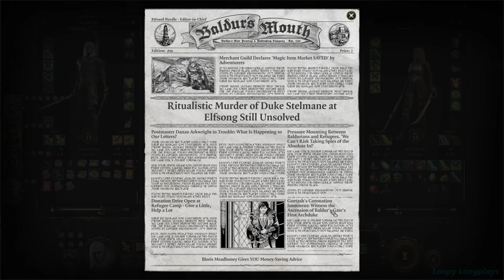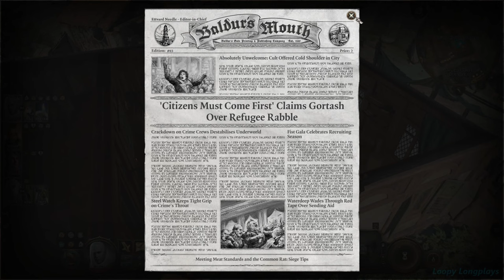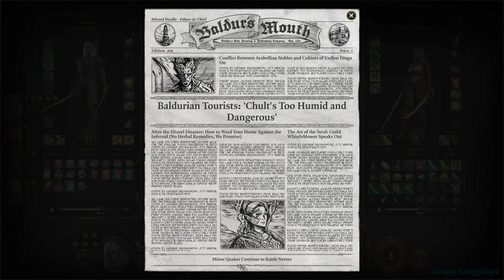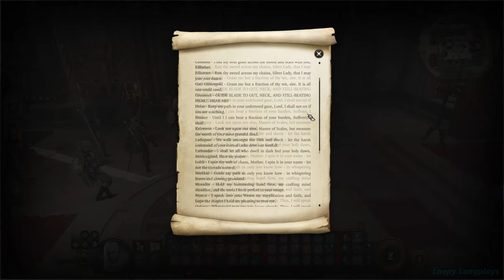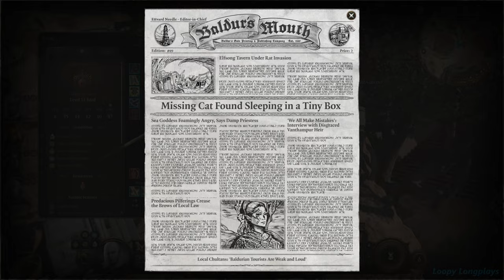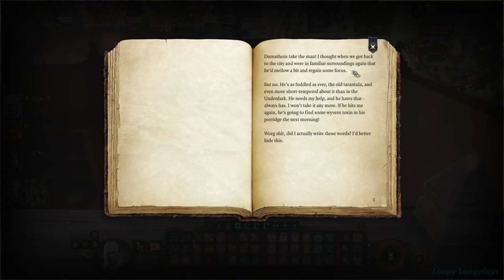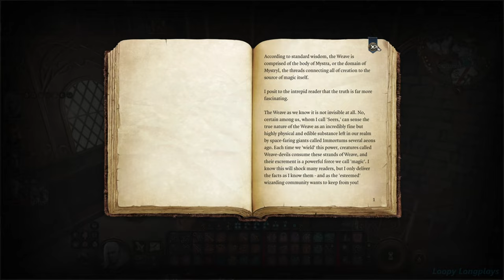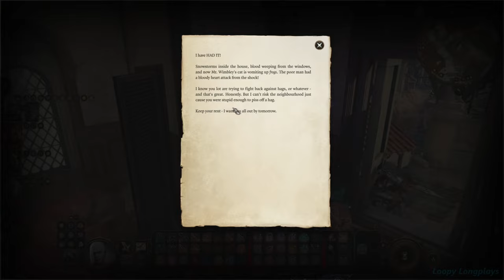Baldur's Gate 3 - Act 3 Longplay 100% Walkthrough Part 1 [No Commentary] 4k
Baldur’s Gate 3 Act 3 100% full walkthrough. This is a 100% walkthrough of the main quests, side quests, most notable loot, most notable encounters, and exploring all areas to the best of my ability. I tried my best to uncover everything and believe I got everything worthy of note. This is part 1 of 3 for Act 3. We discovered the following locations Rivington, Wyrm's Rock, and finally Baldur's Gate. Finished up most of Rivington like 99% done, and finished up half of Lower City. So far a very fun Act, so many NPC's to speak to, so many decisions to make. I hope you enjoy this longplay. It was very fun to record :)

Recorded on Pc via steam in 4k

Timestamps:

Intro - 0:00
So it begins - 1:09
Githyanki Ambush - 9:04
Astral Prism Invasion - 14:02
The Emperor & Orpheus - 19:29
The Emperor's Past - 31:24
Wyrm's Lookout - 47:38
Rivington - 1:01:18
Monster Hunters - 1:23:24
Abandoned Windmill - 1:36:31
Arfur & Thugs - 1:43:02
Suspicious Toys - 2:07:51
The Blacksmith - 2:12:33
The Circus of the Last Days - 2:19:40
Zethino the Dryad - 2:22:42
Zara the Mummy - 2:29:53
Akabi - 2:31:30
Stoney & Boney - 2:53:19
Popper - 2:56:24
Bard Trio (Bard Dance) - 2:59:30
Open Hand Temple - 3:12:10
Shirra Clarwen - 3:28:24
Shadow-Whiskers - 3:35:40
Dribbles the Clown - 3:39:04
Lucretious - 3:52:32
Down the Well - 4:03:29
Sunlit Cavemouth - 4:06:48
The Guild vs The Stonelord (Beach Fight) - 4:16:52
Back to Camp - 4:34:32
A chat with Jaheira - 4:34:50
Yenna - 4:45:45
Open Hand Temple Murders Update - 4:57:26
Dribbles Torso - 5:03:23
Ironhand Gnomes Hideout - 5:19:28
Barcus & Wulbren - 5:22:30
Tressym - 5:37:39
Gauntlet Edwynna & Steel Watcher - 5:44:21
Wyrm's Crossing - 5:48:44
Fraygo's Flophouse - 5:53:30
Sharess' Caress - 6:17:18
Drow Twins - 6:28:57
Valeria - 6:39:50
Naoise Nallinto - 6:52:54
True Ecstasy - 6:57:45
Raphael's Deal - 7:10:30
Kith'rak Voss - 7:30:58
Sword Coast Couriers - 7:36:54
Queen Vlaakith - 7:53:55
Campsite - 7:57:16
A chat with The Emperor - 8:08:08
Carm's Garm - 8:22:33
Danthelon's Dancing Axe - 8:31:56
A meeting with the Harpers - 8:39:32
Blaze Elin - 9:03:18
Wyrm's Rock Fortress - 9:04:40
Counsellor Florrick - 9:17:11
Lord Enver Gortash's Deal - 9:51:04
Baldur's Gate (Lower City) - 10:13:52
Blaze Portyr & Lora - 10:20:08
Skittle - 10:33:29
Estra Stir - 10:41:09
Stormshore Temple - 10:44:45
Back to Camp - 10:55:28
Dribbles Pelvis - 11:11:40
Baldur's Mouth - 11:23:42
Ettvard Needle - 11:29:32
Infiltrating Baldur's Mouth - 11:34:17
Baldur's Mouth Basement - 11:40:31
Printing Press - 11:59:11
Elfsong Tavern - 12:12:52
Gauntlet Devella Fountainhead - 12:33:00
Elfsong Tavern Camp - 12:40:52
Elfsong Tavern Basement - 12:53:11
Knights of the Shield Hideout (Githyanki Fight) - 13:00:44
Emperor's old Hideout (Hidden Room) - 13:22:50
Chef Roveer - 13:29:44
Another chat with The Emperor - 13:34:41
Wine Festival - 13:44:04
Saving Cora Highberry from Dolor - 13:54:44
Graveyard - 14:05:22
Gorion Mausoleum - 14:26:38
Devils Fee - 15:00:41
Helsik - 15:01:24
Forge of the Nine - 15:14:17
Bonecloak's Apothecary - 15:20:44
Sorcerous Sundries - 15:40:20
Tolna Tome-Monger (Shhh Whisper will ya) - 15:50:50
Lorroakan - 16:02:14
Sorcerous Vault - 16:16:15
The Annals of Karsus - 16:35:07
Elminster Aumar - 16:42:42
Mystra's Statue - 16:48:36
Mystra - 16:51:33
The Tharchiate Codex & The Necromancy of Thay - 17:06:24
Peculiar Lamp / Yafeu - 17:11:30
Informing Dame Aylin - 17:27:47
The Nightsong vs Lorroakan - 17:31:32
Fatality - 17:51:00
A chat with Dame Aylin - 17:52:11
Ramazith's Tower Secrets - 17:58:32
Peartree's Home - 18:24:11
Dribbles Arm - 18:27:00
Arfur spilling the beans - 18:32:52
Dribbles Hand - 18:37:54
Felogyr's Fireworks / Suspicious Toys Quest - 18:52:45
Update on Hag Survivors - 19:29:47
Isobel & Nightsong - 19:33:27
A moment with Lae'zel - 19:35:16
Tusgront - 19:38:43
Guildhall - 19:48:23
Bard Duet - 19:53:54
Nine-Fingers Keene - 20:01:54
Lower City Sewers - 20:21:36
Uktar - 20:32:09
Lower City Sewers - 20:36:22
Gale? - 20:40:08
Ending for now - 20:41:56